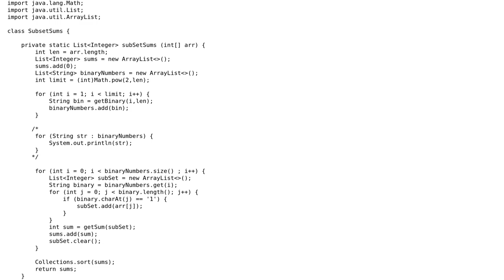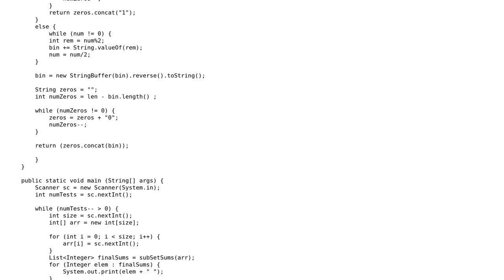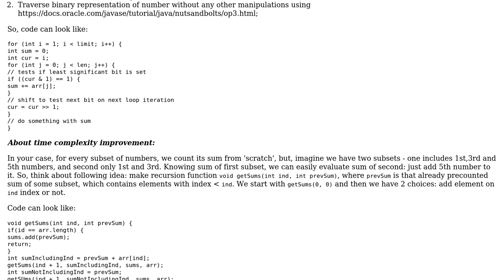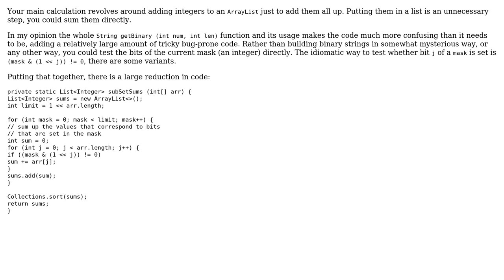Code Review: Subset Sums in Java (2 Solutions!!)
Code Review: Subset Sums in Java

With thanks & praise to God, and with thanks to the many people who have made this project possible! | Content (except music & images) licensed under CC BY-SA | Music | Images & others | With thanks to user harold user Flame239 user Anirudh Thatipelli and the Stack Exchange Network Trademarks are property of their respective owners. You are responsible for your own actions.